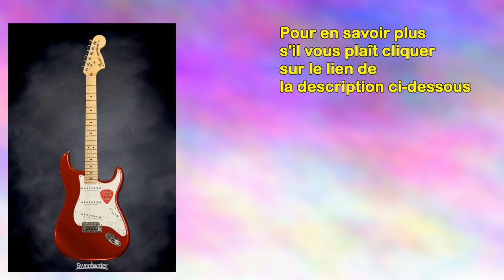Paul Beuscher Guitare Solidbody Type Lpe Gold Top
Manche colle , table en érable flammee , corps en basswood, touche en palissandre, diapason 24.75 pouces, mécaniques a bain d huile, micro emg : 2 doubles bobinage capots chromes, controle :2 volumes/2 tonalites, selecteur 3 positions.